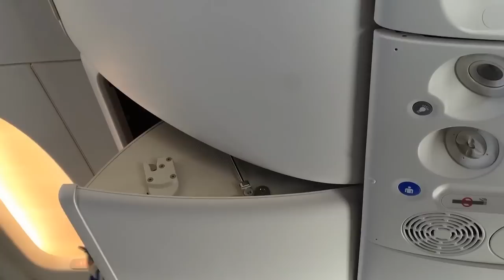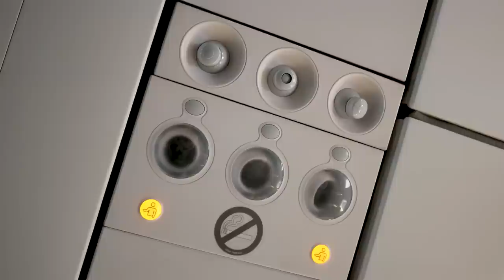8 Things you Should NEVER do on a Plane | 2024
Common airplane mistakes to avoid in 2024 for the BEST flight experience.

In today's video, we will cover what not to do on a plane in order to have a safe and enjoyable flight.  You'll learn flight and airplane hacks, as well as tips to stay healthy while traveling on an airplane. These flying tips are perfect for first-time flyers and experienced travelers to ensure your next flight is a great one.

0:00 8 things you should never do on an airplane
0:40 use an overhead bin behind your seat
1:10 how to avoid getting sick on the airplane
1:44 the dirtiest place on the plane
2:10 why you shouldn't drink water on the plane
3:25 do not wear contacts on a plane
3:44 never stay seated the entire flight
4:25 airplane stretches in your seat
3:35 never walk around a plane barefoot or in socks
5:05 do not use the bathroom before landing
5:20 airplane bathroom hack

// ABOUT

Hey there, I'm Megan and I've spent 5+ years living and working from over 50 countries around the world. I'm on a mission to prove that anyone (even you!) can do it too.

Portable Professional is a youtube channel full of actionable tips and guides to travel, live and work from anywhere in the world. Serving seasoned digital nomads and first-time travelers alike,  it's the ultimate resource to hack the travel lifestyle.